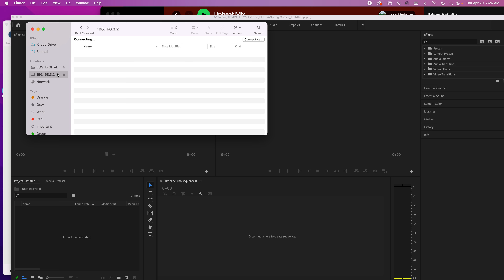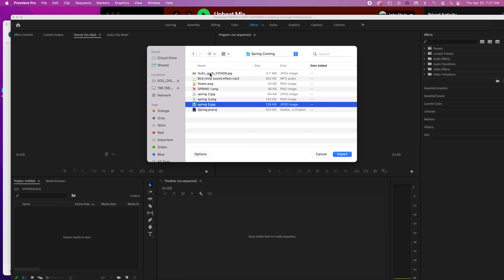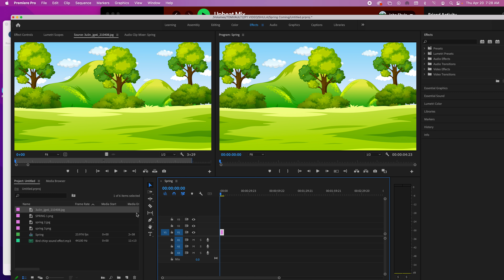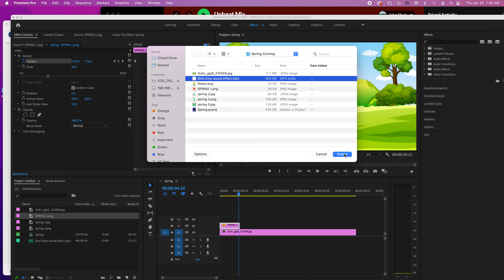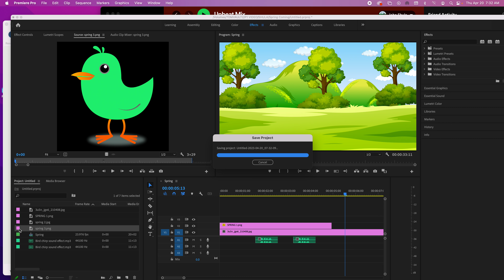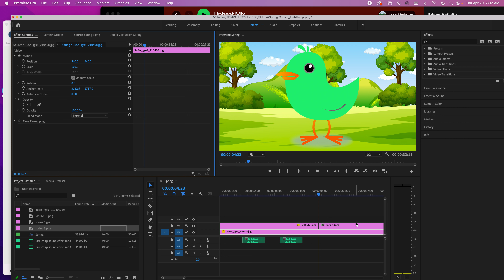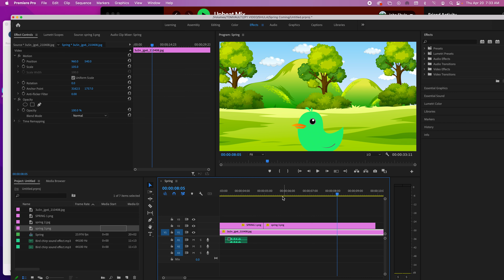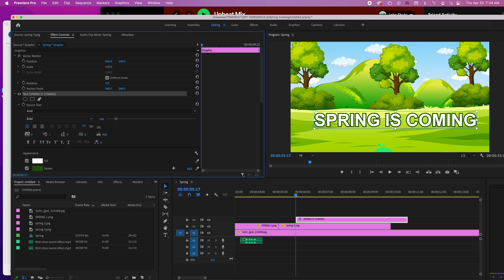Spring Is Coming KEYFRAME TUTORIAL